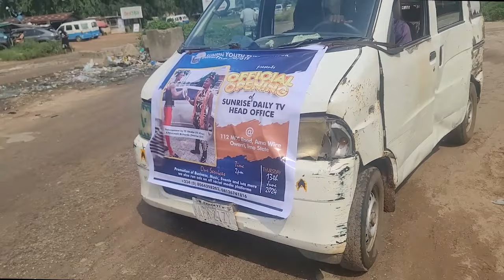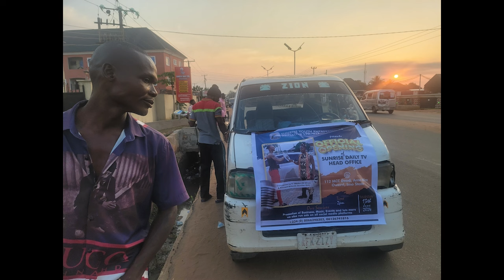Biafra Militants Strike in Bakassi Chase Government Officials, Kill Escorts; Sunrise Opens Office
Biafra Nations League BnL Militants Kill Cameroon Escorts in Bakassi as Sunrise Daily TV Opens Head Office in Owerri